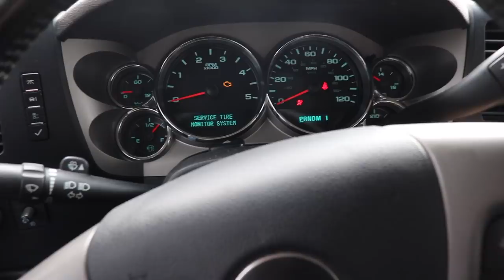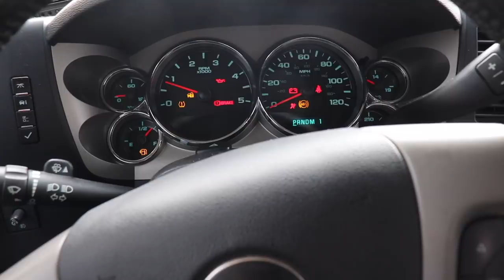WE GOT THE TOTALED 7.3 POWERSTROKE RUNNING AGAIN!!!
Want to win a Free 2008 LMM Duramax!?
Here is your chance! We run small short giveaways to give our loyal supporters a shot at owning their dream diesel truck!
{{ENDS MARCH 26TH!!!}}
Every $15 spent on LNP Gear will get you 1 automatic entry to win!

Send stuff here:
U.S.A.
2018 LongHorn Cummins Parts List
Tail Lights
22X14 Anthem Equalizers (website link above)
375/45r22 Nittos
6.5" Lift Kit
Exhaust Tip
Compound Turbo Kit:
Mega Twin Intake:
4" MBRP Exhaust
2.5" Leveling Kit:
Mictuning 7.5" Light Bars
Valve Springs:
Valve springs Compressor:
HeadStuds:
Pushrods:
Rocker Pedestals:
120HP Injectors:
Boost Elbow:

Grill Insert
50 HP Injector upgrade
Gauges Pillar
Pusher Intake Systems
**2013 Super-Duty KingRanch build list!**
5" DPF Back Exhaust